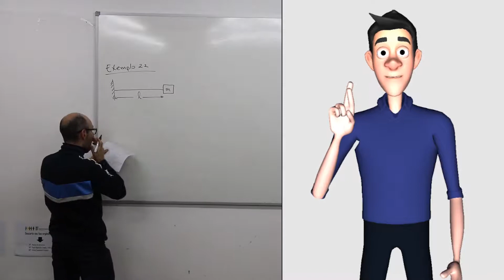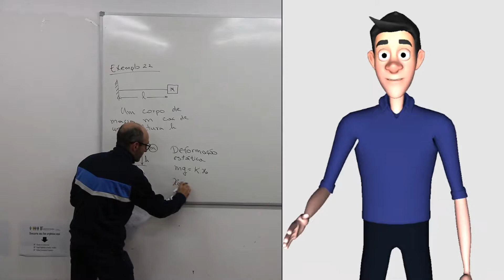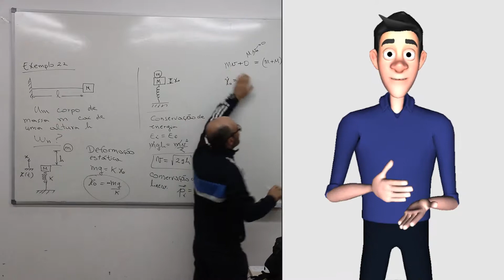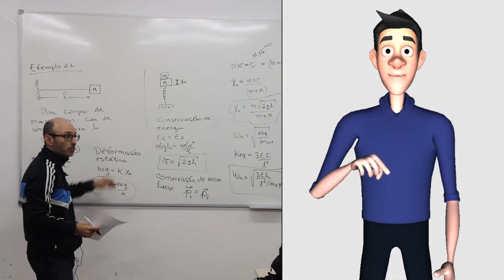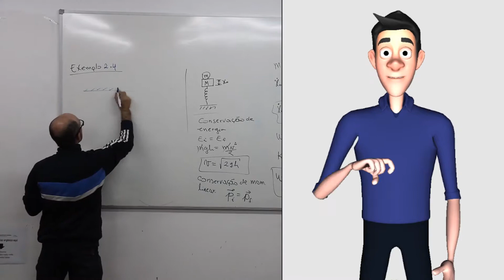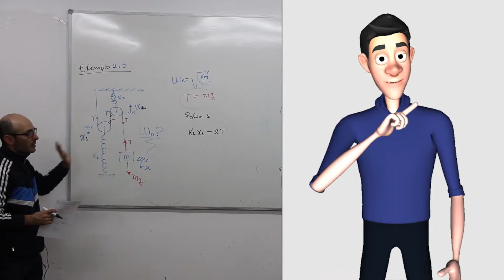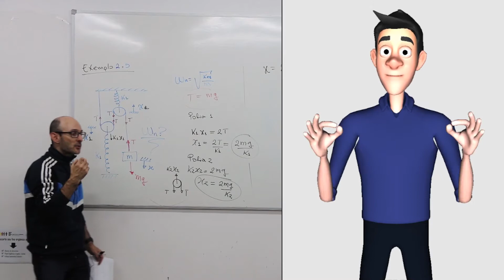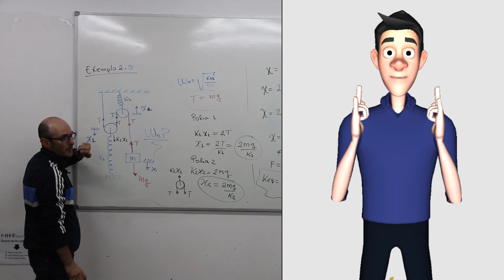Resolução de Exercícios: Sistema com um grau de liberdade e Polias - Vibrações Mecânicas I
IFRS - Campus Farroupilha
Disciplina: Vibrações Mecânicas I
Professor: Alexandre J. Bühler
Curso: Engenharia Mecânica